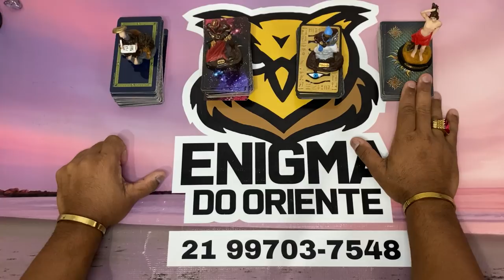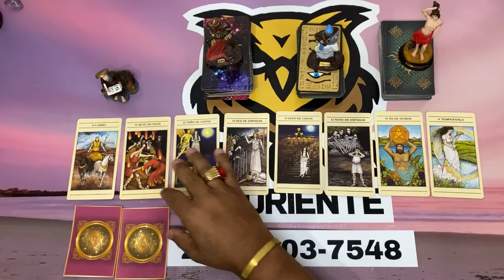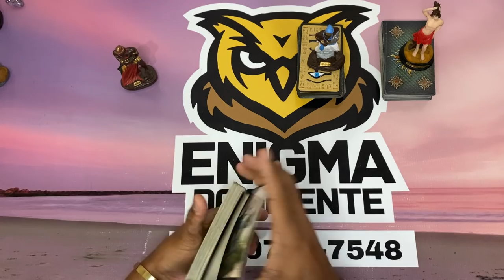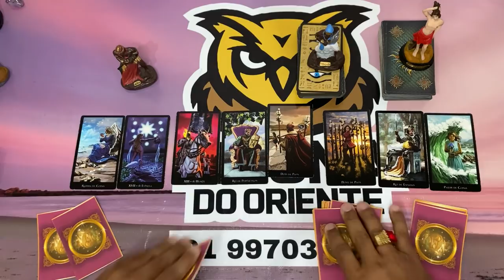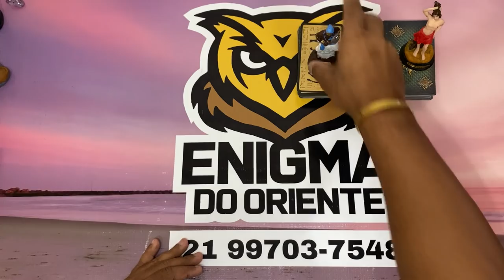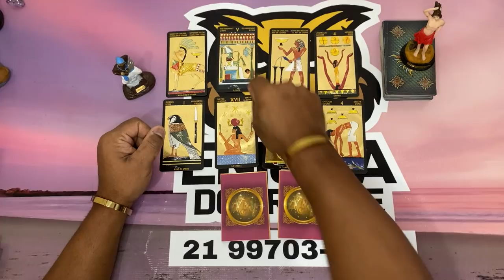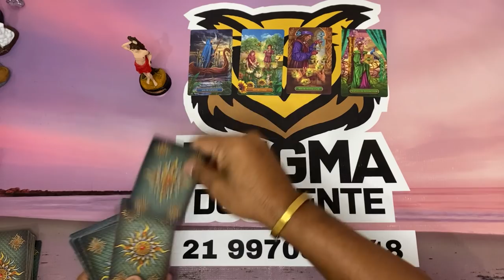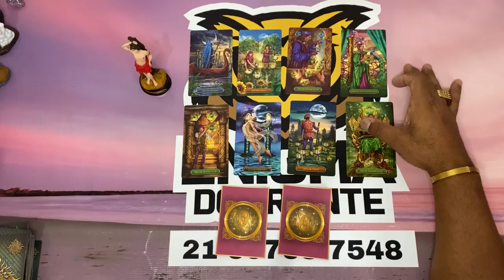🥠 UM DIRECIONAMENTO PARA O SEU MOMENTO! | TAROT RESPONDE